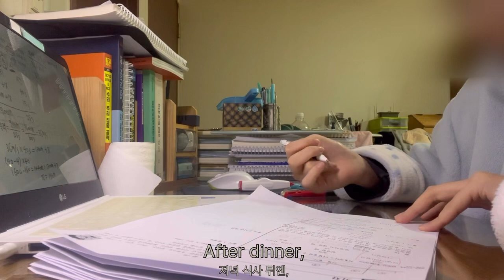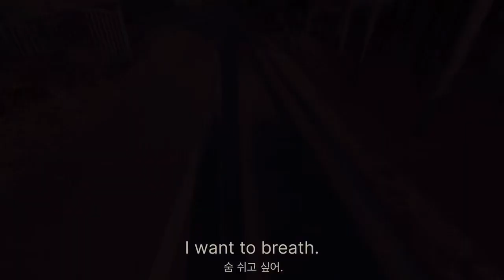My First VLOG | Hectic Week with Work, Internship, Studying, Thoughts | 직장인에 가까운 대학생 갓생 브이로그